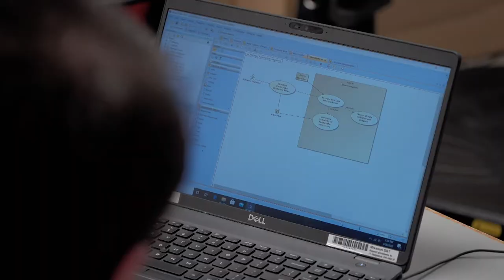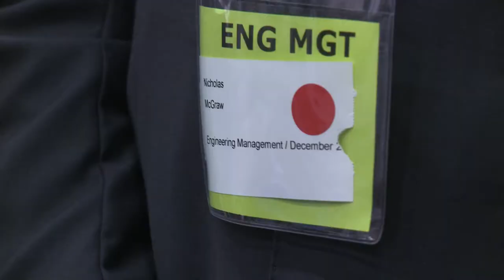Missouri S&T graduate student experience: Engineering management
Missouri University of Science and Technology graduate student Ian Fulton wanted to rise through the ranks of his business quickly, and he knew an S&T engineering management graduate degree would quickly help him climb the corporate ladder. For more information on graduate studies at Missouri S&T, go to: go.mst.edu/graduate